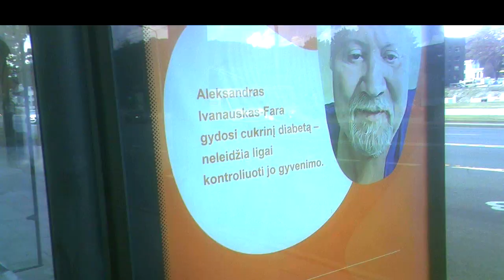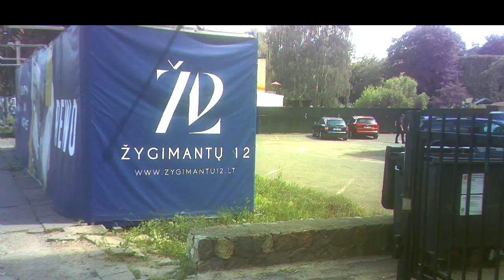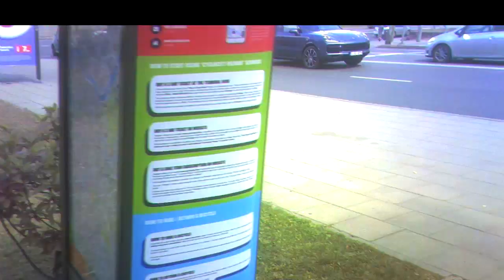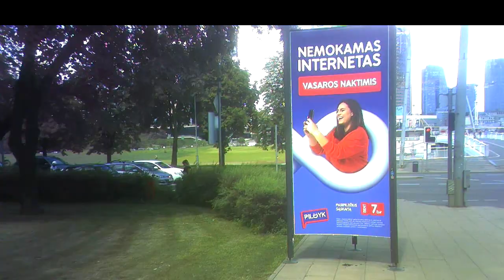Young Girl Used.Jauna mergina panaudota.Молодая девушка использована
05:03 Hand and leg signal, signalas ranka ir koja, сигнал рукой и ногой.
17:10 Young girl imitated collision, jauna mergina imitavo susidūrimą, молодая девушка имитировала столкновение.